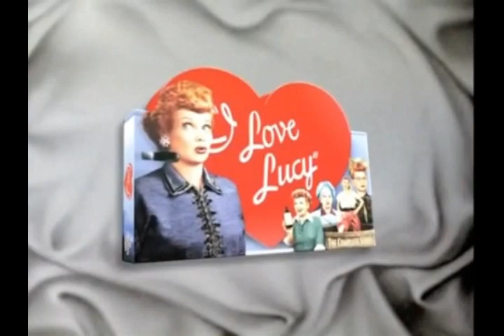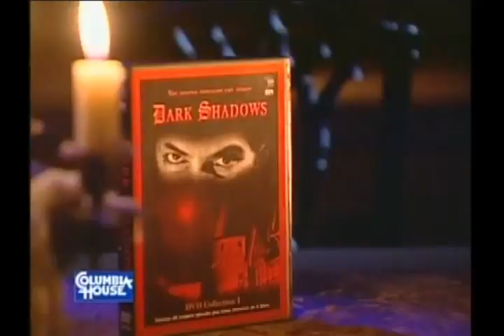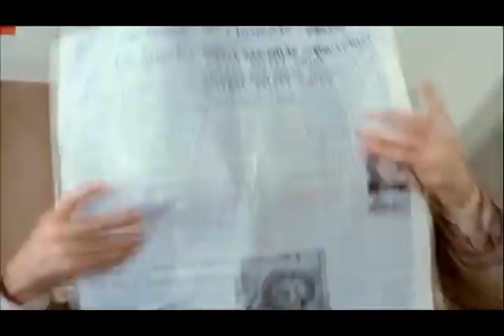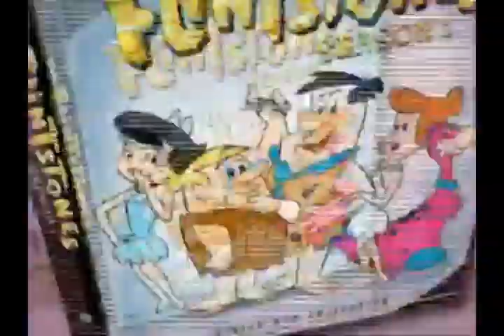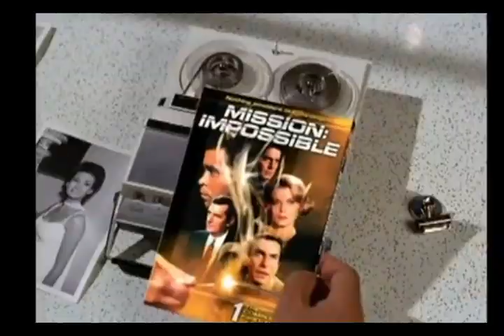DVD Commercials For Classic TV Shows (Vol. 1)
Hard to believe, but DVDs are now considered old fashioned.